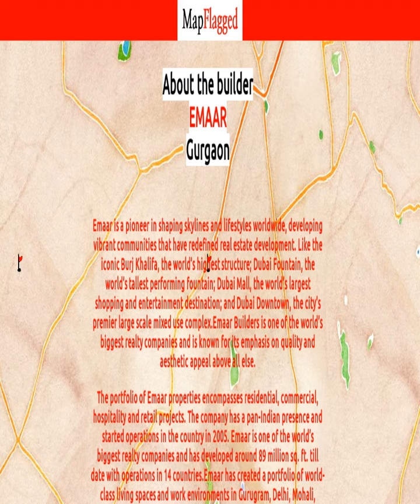Emaar Jaipur Greens by Emaar | Jaipur, India | MapFlagged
Emaar Jaipur Greens is a value for money Project developed by one of the Jaipur well known Developers Emaar. It is spread across 12.09 acre. The Project is conveniently located in Mahapura, Jaipur West . The Project has 1100 Units. The Status of the Project is Ready to Move.

Following is the detail of Emaar Jaipur Greens, a project by Emaar

Emaar Jaipur Greens : Jaipur, India with the price structure:
4050 Sq. at 76.28 Lac having area
2700 Sq. at 50.85 Lac having area
2385 Sq. at 44.92 Lac having area
1800 Sq. at 33.90 Lac having area